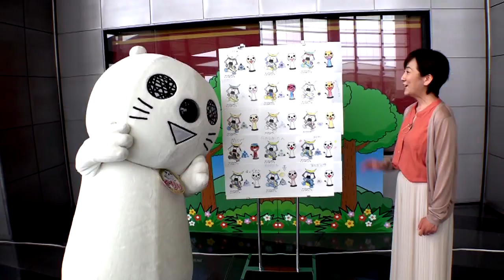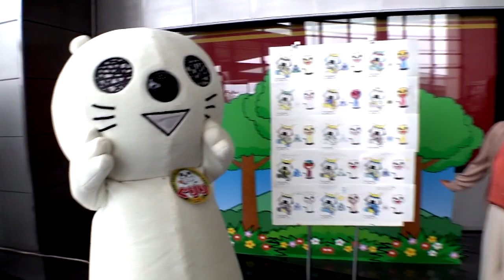ぐりり × むすび はなまる 1ねんせい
富谷市立成田東小学校のまきこせんせい、ゆきこせんせいからお便りを頂戴しました。新入学1年生のみんなから可愛い塗り絵が届きましたのでご紹介します。